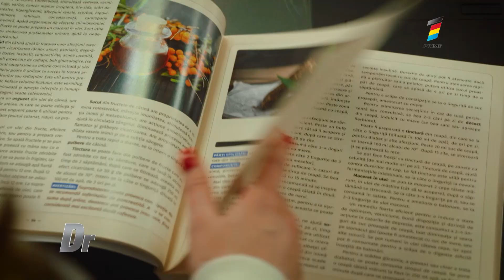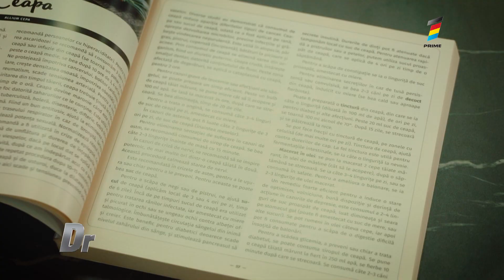Uleiul de cătină - beneficii, utilizare și cum îl putem prepara în condiții casnice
Cătina crescută în Moldova are un conținut de excepție, poate cel mai bogat din întreaga lume.